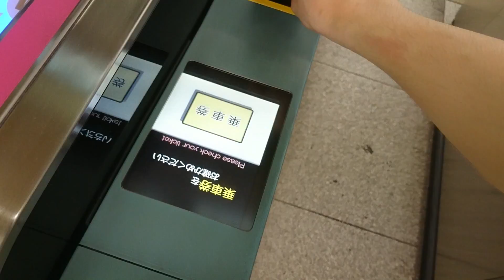【切符処理】東芝自動改札機 EG-5200 東京メトロ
東京メトロ日本橋駅にて
通常幅と幅広ゲートにてそれぞれ切符を挿入した際の入出場処理の様子です。
東京メトロでも一部の駅で改札機の置換えが進行している中で、日本橋駅も新型のEG-5200へと交換されていました。
(同様の機種は丸ノ内線新宿駅にもあります)

奥モニターの内容はJR東海の物とは異なり、表現が強調されています。
ブース番号：3 (通常)
ブース番号：1 (幅広)
Toshiba automatic ticket gate (EG-5200 wide) at
Nihombashi Station. (Tokyo Metro Lines)
Chuo Ward Tokyo Met.